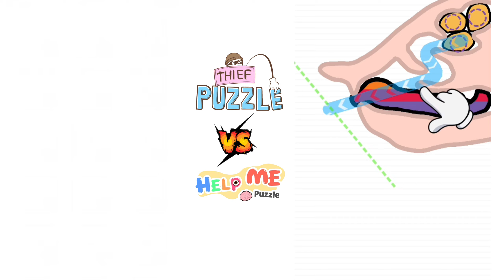Thief Puzzle vs Help Me Tricky Puzzle || Shahvez Gameplays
Thief Puzzle vs Help Me Tricky Puzzle | Shahvez Gameplays. Highlight the head-to-head puzzle challenge between Thief Puzzle and Help Me, emphasizing the tricky and brain-teasing levels. Mention the clever strategies required to solve both games and the engaging puzzles that will keep players hooked. Use keywords like 'tricky puzzle,' 'puzzle-solving,' 'brain teaser,' and 'Shahvez Gameplays.' Make it interesting for fans of challenging puzzle games."